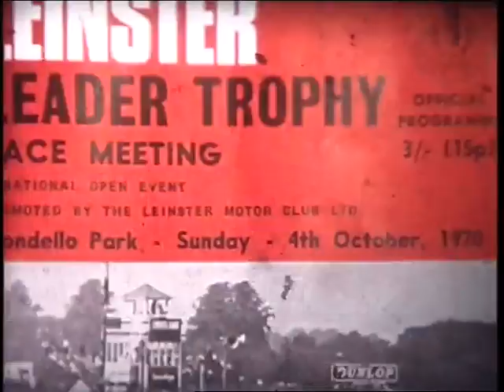Mondello Park, 1970, Part 2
This is 8mm cine my dad filmed.

Clips of various races